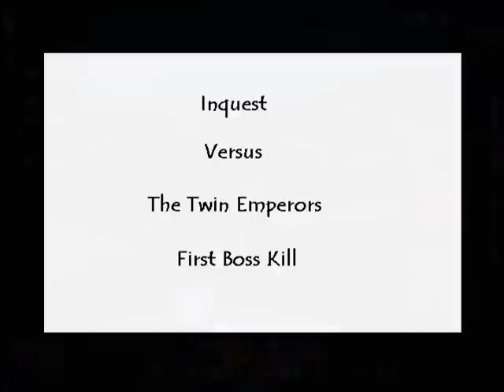Inquest Twin Emps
First Twin Emps kill.